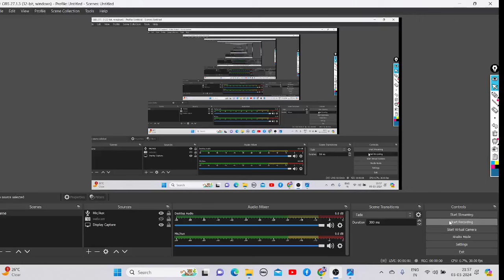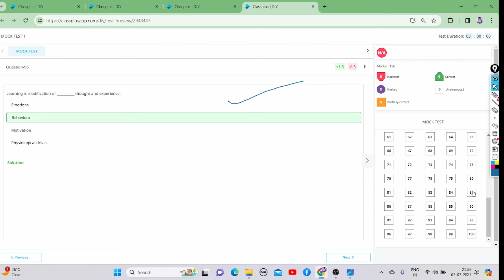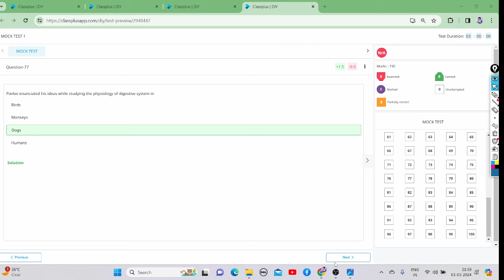SSB TGT Sanskrit & OTHER MOCK TEST🤟100QSN -150MARK in NEW PATTERN🤟SUBJECT DISTRIBUTION & -VE MARKING